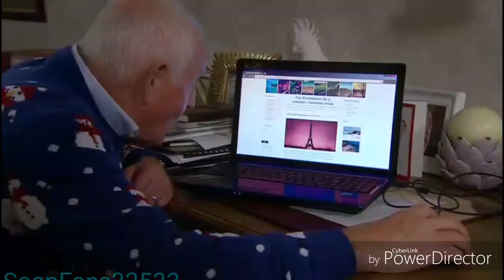Emmerdale - Sam and His Wild Turkey (20th December 2018)